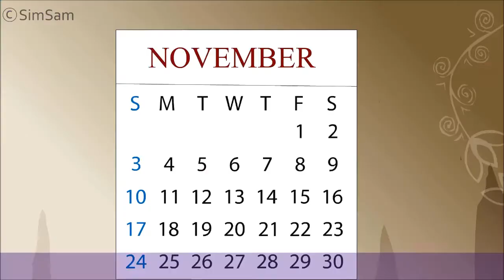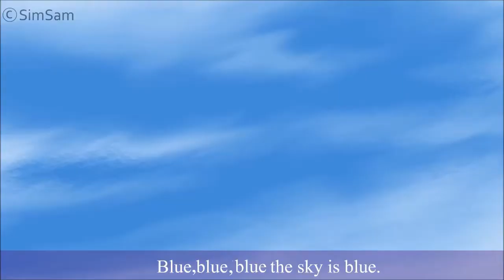Best 21 nursery rhymes for kids with lyrics l SimSam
nursery rhymes for kids with action and lyrics.
Best nursery rhymes for kids for all time
1. ambulance
2. Colors
3. Garbage Truck
4. Miss Polly Had A dolly
5. Firetruck
6. Brush Your Teeth
7. emergency number
8. five fluffy dogs
9. Clap your Hands
10. Ding Dong Bell
11. 5 little ducks
12. 5 little monkey
13. Humpty Dumpty
14. Jack And Jill
15. old MacDonald Had A Farm
16. Twinkle twinkle little star